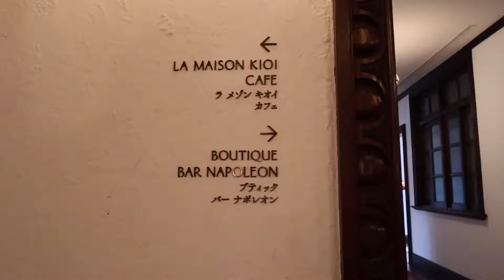HAPPY BIRTHDAY TO ABE KOJI!!!!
あべさんのお誕生日🎂の日に撮った
動画🎥　編集したから
載せますっ🤪